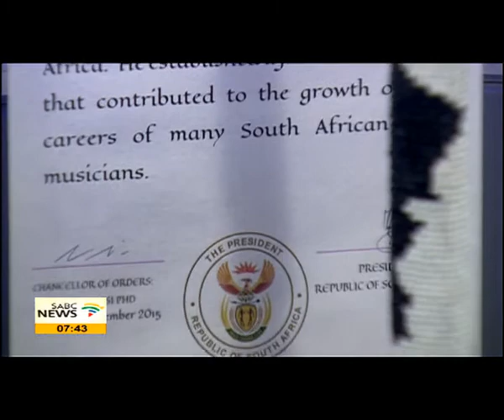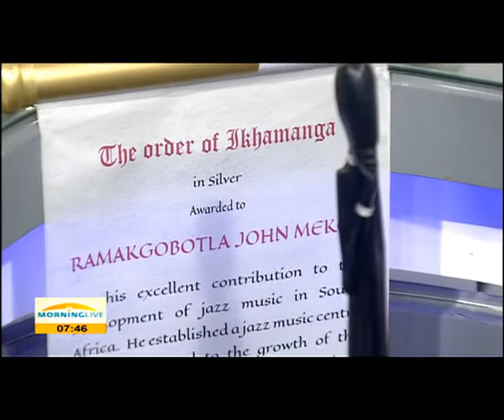Dr Johnny Mekoa on receiving The Order of Ikhamanga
Extraordinary South Africans and foreigners where bestowed with National orders by President Jacob Zuma on Tuesday.
The ceremony is an effort by the president to honour  those who play an important part in making South Africa advance and prosper.
It also contributes towards unity, reconciliation and building the nation.
Dr Johnny Mekoa is The Order of Ikhamanga recipient - he was recognised for his excellence in the development of music in the country.